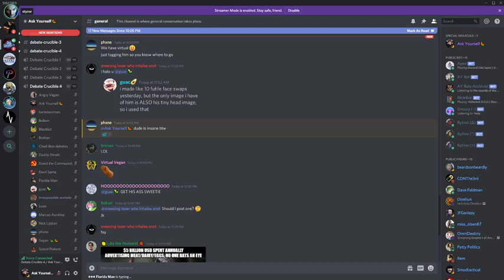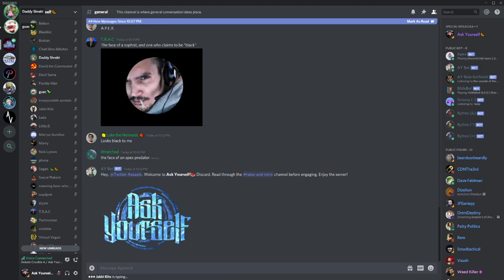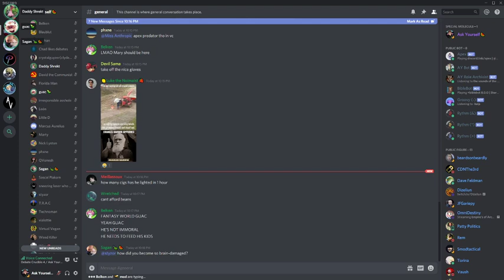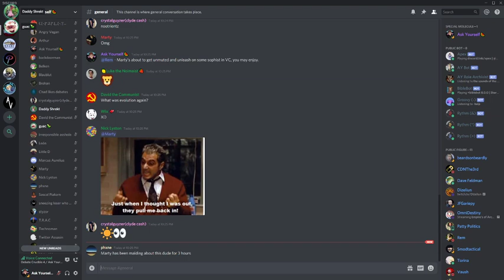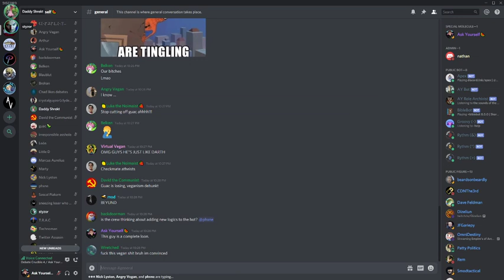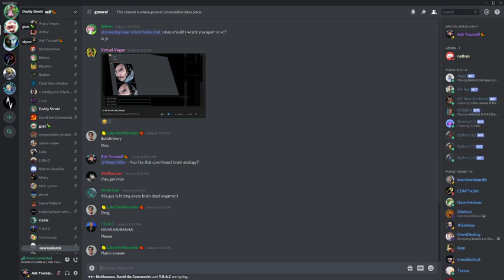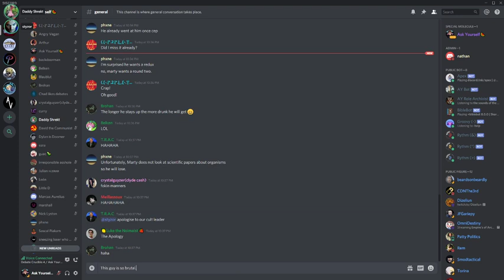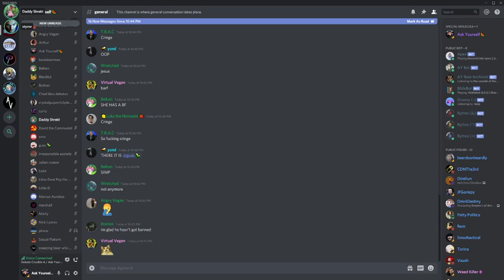🔴 guac🥑 vs. styzor On Veganism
guac🥑 tries to persuade styzor with her powers of kindness.